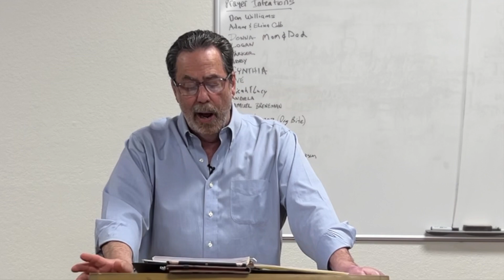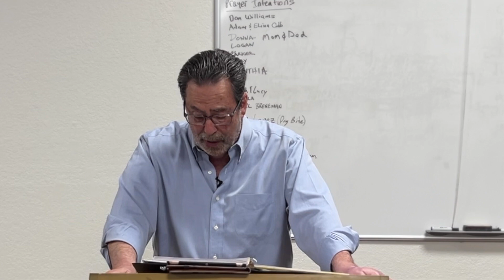How Would You Feel - A Celebration of Life - Only - Saint Gabriels Men's Retreat May 2023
Written by Mark Price 1998

Presentation of the Theme for the Retreat /  - Flawed But Still Serving - Be You - Trust God • Every Saint has a past and every sinner has a future - Part 1

Schedule

Friday Evening - 7pm - 8:30pm
Session 1
• Welcome & Introductions

Saturday Morning - 8:30am - 10:30am
• Session 2
• Simon Peter Performance

• Session 3
• Simon Peter Discussion

Saturday Afternoon - 4pm - 5:30pm
• Session 4
• Judas Iscariot Performance

• Session 5
• Judas Iscariot Discussion

Saturday Evening - 7pm - 8pm
• Session 6
• 7 Last Words of Christ

Sunday Morning - 8:30am - 10am •
Session 7
• Recap
• Every saint has a past and every sinner has a future - Part 2 •
• Open Sharing of flaws and successes